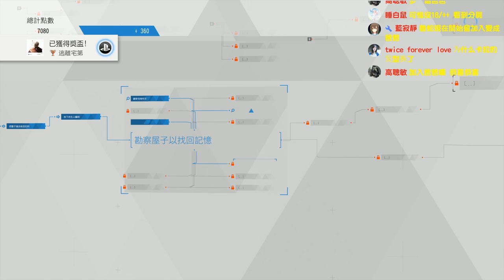人心險惡 Detroit：Become Human《底特律 變人》#5【老頭】